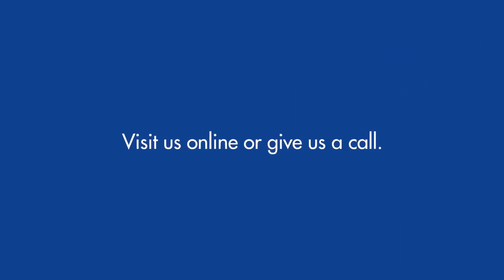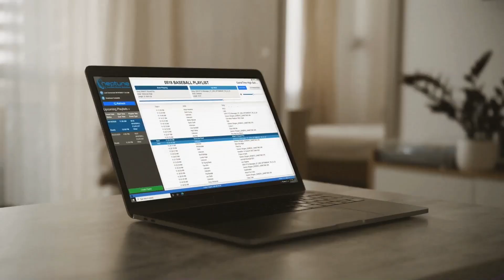Tonkawa at Perry Football mp4